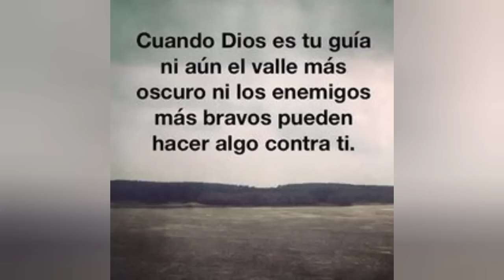CÁRCEL DEL 15 DE AZUA (DOCUMENTAL) HISTORIA COMPLETA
Azua pertenece a la Región Suroeste del país. Limita al noroeste con San Juan de la Maguana, al oeste con Bahoruco, al suroeste con Barahona (República Dominicana), al sur con el Mar Caribe, al noreste con La Vega, al este con San José de Ocoa y al sureste con Peravia.

Azua

Geografía

La Provincia de Azua está formada por una llanura litoral que acaba en una bahía con forma de herradura (Bahía de Ocoa), en el Mar Caribe; cercada por relieves montañosos pertenecientes a la Cordillera Central y a la Sierra de Martín García, donde se alzan picos como el monte Nalga de Maco, el monte Tina y el monte Bué, que alcanzan los 2.189, 2.186 y 1.340 m, respectivamente. En su territorio encontramos el Parque Nacional José del Carmén Ramírez, el Parque Nacional Sierra de Martín García y la zona protegida de Valle Nuevo.

ATTE: triple bobo
azua.